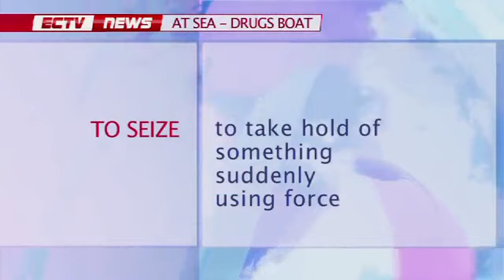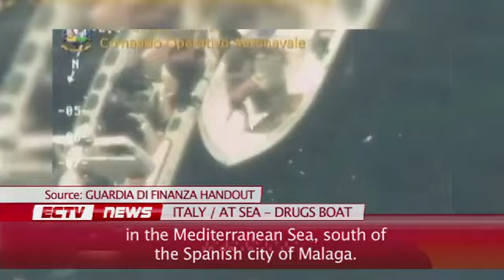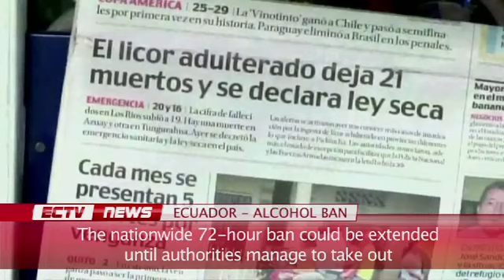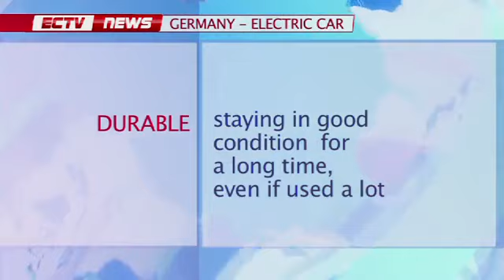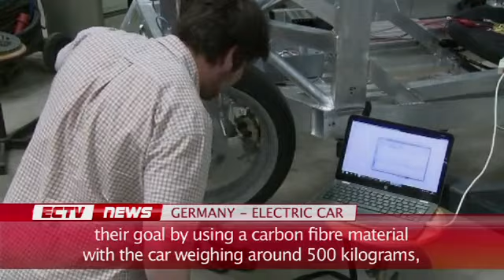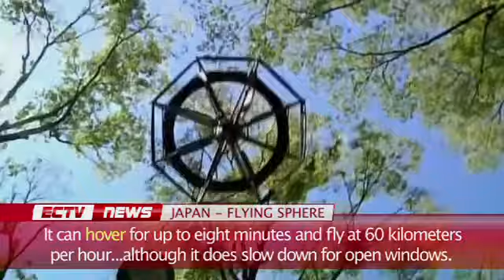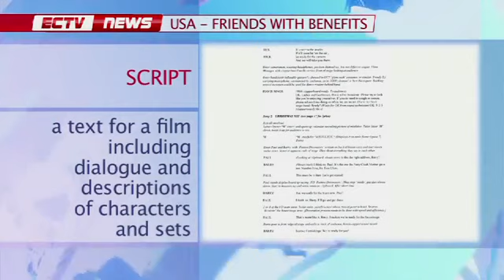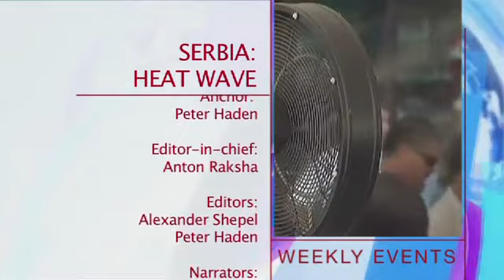ECTV News 2011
Editor-in-chief Raksha A. V.